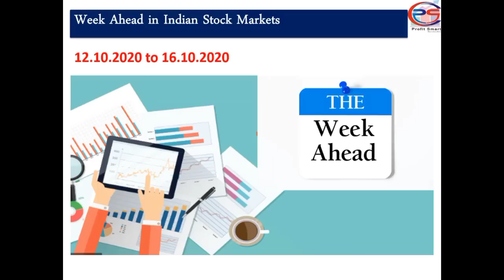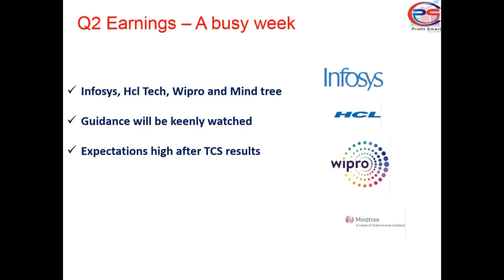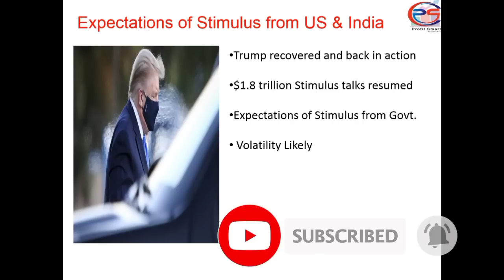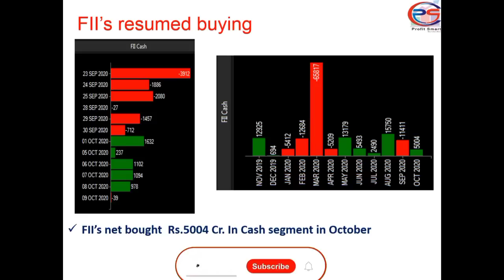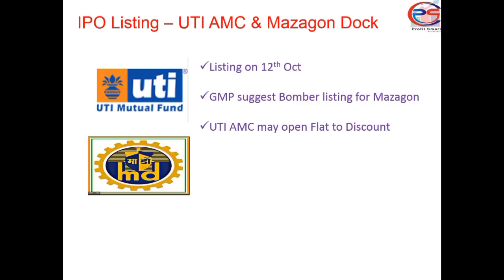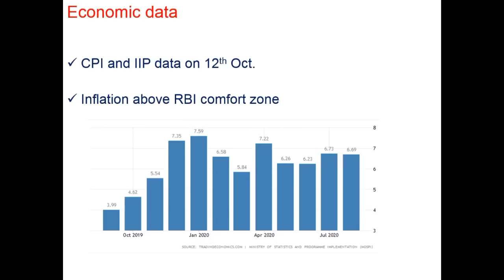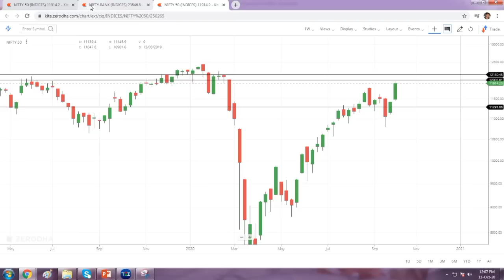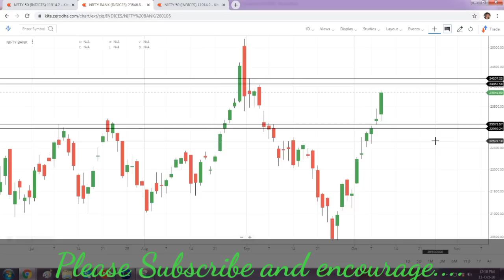Indian Stock Markets Next week in Telugu | Nifty Trading Levels Next Week | Major themes in Telugu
Today's stock Market analysis in Telugu | Nifty & Bank Nifty trading | Best short term stocks | Share Market analysis in Telugu | Top Performing stocks

Profitsmart is just an educational-based Channel only. The followers of profitsmart should understand the market dynamics and basics before taking investment decisions in stock markets.  All the advices given in this channel are based on its findings and information available at that particular point of time. Profitsmart taken adequate precautions for its advises, however profitsmart team or the individuals associated with profitsmart are not responsible for the gains or losses made by the followers.  Any action taken by the followers of profitsmart on the basis of the information contained  is purely their responsibility only and profitsmart will not be liable in any manner for the consequences of such action taken by the followers. We are not SEBI registered. Please consult your investment advisor before taking any investment decisions.